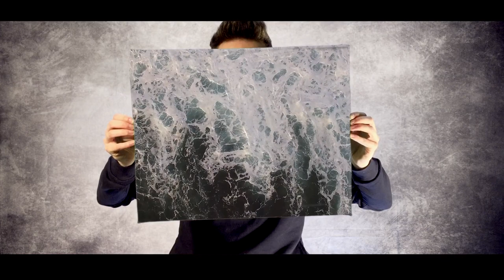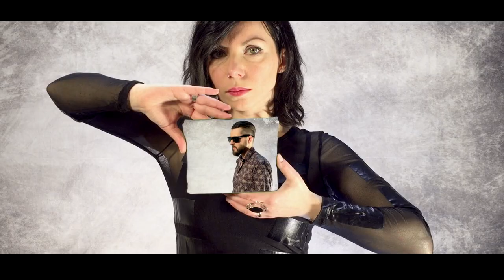TROIS VAGUES - LA LEÇON (TITRE GRATUIT - CLIP OFFICIEL)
TROIS VAGUES - LA LEÇON (Titre Gratuit Hors EPs/Albums)
Clip en HD 1080

- Pas de commentaires inappropriés, insultants ...
- Pas de pubs et de spams, sauf si c'est pour nous faire découvrir votre musique

Clip réalisé par Noni Pop
Perfomed by III Vagues

Découvrez notre 1er Single We Are The Good People ⤵

LYRICS :
LA LEÇON

C1
D'abord,
C'est vrai qu'en un instant on a mit dans le mille
D'accord,
Chacun de nous s'est contenté de respecter le deal
Alors,
Même une Kalach n'aurait pas pu fumer nos âmes
Mais si on avait su s'apprendre
Dans les temps tentants

REFRAIN
On n'aurait pas tout foutu en l'air
On l'aurait pas redoublé cette première
Si on avait été moins primaires
La leçon on l'aurait su toute entière

Alors, on reste en heure de colle
Alors, on se tape un zéro

C2
Au fond,
C'est vrai qu'on aurait pu bosser un peu avant
C'est con,
Qu'on ait séché les cours de l'amour blanc

Nous on a tout misé sur le physique
Et l'histoire pleine de fautes nous a dictée la suite
Mais d'erreurs en erreurs, de ratures en vieilles tâches d'effaceur
On a troué la feuille, on a plumé le bic
Et plus rien n'a de science
Ou du moins n'a de sens

Alors, on retient la leçon